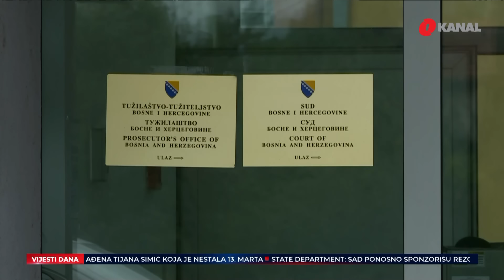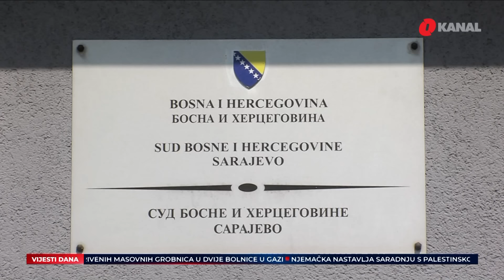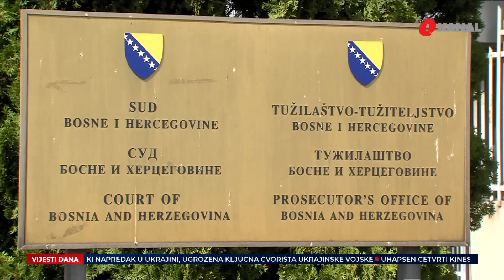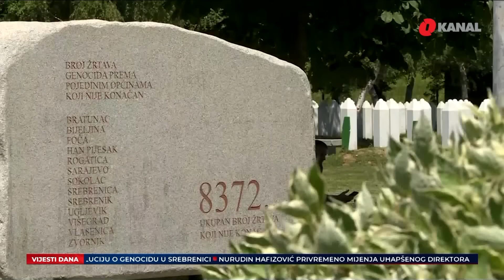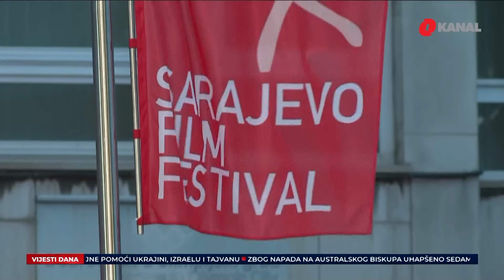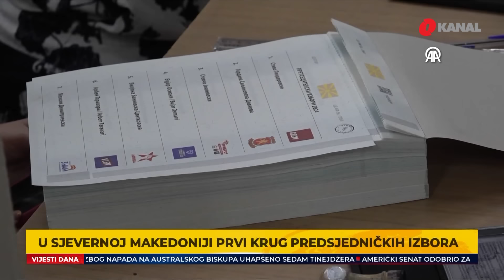Dodikove prijetnje iz Rusije / Nova hapšenja i ročišta / Sarajevsko smeće - O Dnevnik 24.4.2024.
Iz večerašnjeg izdanja Dnevnika O kanala izdvajamo:

- Nova hapšenja osumnjičenih za kriminal u BiH. Pritvor zatražen za većinu uhapšenih zbog veza sa narkokartelima.

- Dodik iz Rusije ponovo prijetio i negirao genocid. Istraživali smo - zašto ne reagiraju pravosudne institucije.

- Ulice glavnog grada prepune smeća. Nadležni pozivaju na savjest i akciju. Građani moraju voditi više računa.

Pratite nas na podcast platformama:
Apple Podcasts:

Amazon Music: